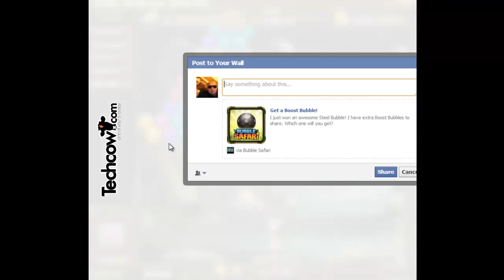Bubble Safari Level 199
Bubble Safari developed by Zynga. You can play Bubble Safari on Facebook